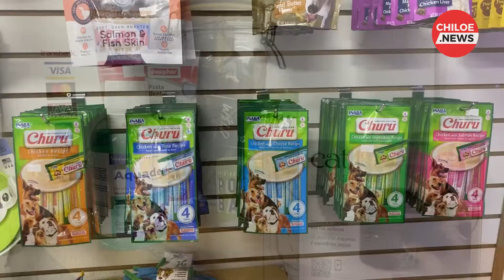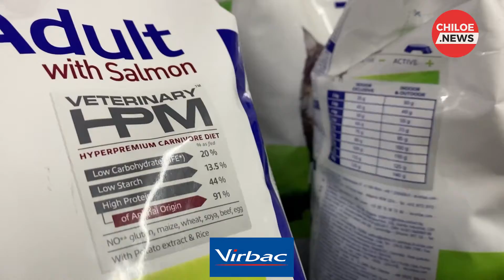VETERINARIA CASTREÑA IMPLEMENTA TRATAMIENTOS CON FEROMONAS, AROMATERAPIA Y LIBRE DE MIEDO